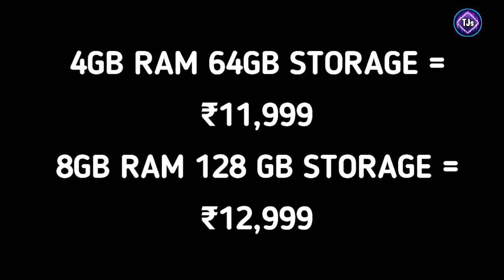Realme 7i Full Review in Hindi - Realme 7i Review 2020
So, Ish video me mai aapko realme 7i Smartphone ke features and specifications ke bare me bataunga.

So, Agar aapko ye video achhi lagi to please video ko 👍👍like kare or hm aisehi 📱technical se related 💡videos apne channel pe late rehta hu agar aap chahte hain in videos ko dekhne to hmare channel ko Subscribe kariye or bell icon ko jarur press kariye taki hamari aane wali sari video aap tk jaldi pahunch sake.